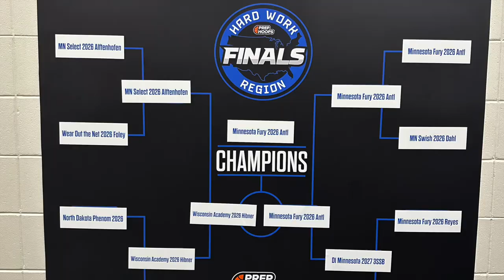MN Fury Antl vs Wisconsin Academy 2026 Hibner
Minnesota Fury Antl vs Wisconsin Academy 2026 Hibner
Hard Work Region Finals
Game 5 - Championship
16U
Fury - 73  Wisconsin Academy 2026 Hibner- 48